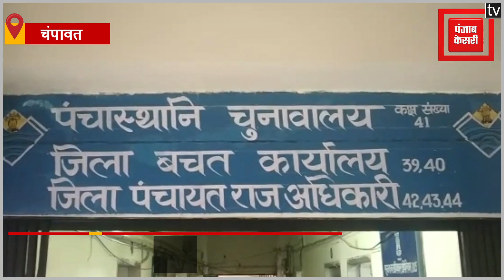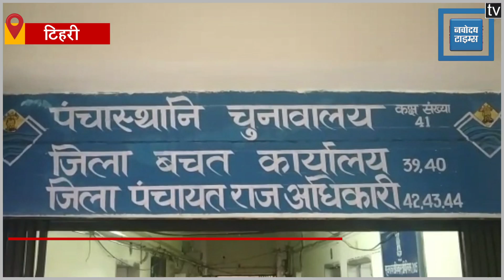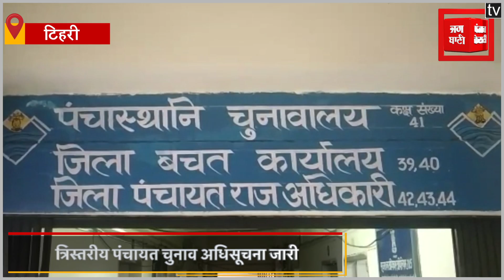त्रिस्तरीय पंचायत चुनाव: 6 अक्टूबर से तीन चरणों में होंगे चुनाव, शुरु हुआ नामांकन पत्रों की बिक्री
त्रिस्तरीय पंचायत चुनाव अधिसूचना जारी
12 जिलों में आचार संहिता लागू
शुरु हुई नामांकन पत्रों की बिक्री
20 सितंबर से शुरू होगी नामांकन प्रक्रिया
अधिकारियों ने पूरी की सभी तैयारियां
6 अक्टूबर से तीन चरणों में होंगे चुनाव